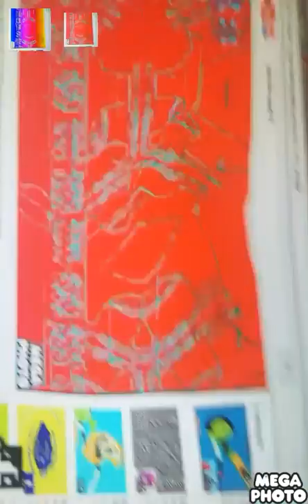New PBS Kids LIVE TV Effects round 10 vs grilled cheese vs tennis cat and me 10/180